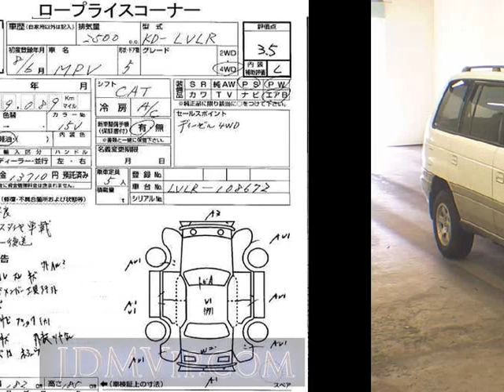1996 MAZDA MPV LVLR - Japanese Used Car For Sale Japan Auction Import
1996 MAZDA MPV  LVLR - Japanese Used Car For Sale Japan Auction Import LVLR,MAZDA,MPV,jdmvip,vip,jdm,cars,japan,jdmvip.com,japanesecars,usedcars Japanese Used JDM Car For Sale At Auction in Japan for Import